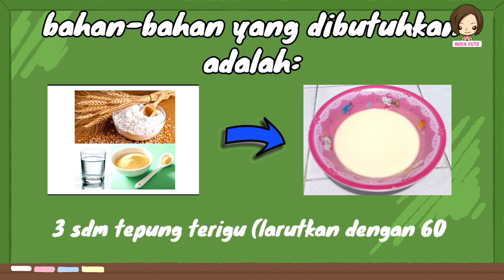Jajanan SD ini juga bisa dijadikan frozen food loh! Sosis gulung ala Nuha Cute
Halo teman-teman
Hari ini Nuha mau membuat salah satu jajanan SD yg enak loh... Nuha akan membuat sosis gulung yang simple dan rasanya enak. Mau tahu bagaimana cara membuatnya? Tonton video ini sampai habis ya.
terimakasih